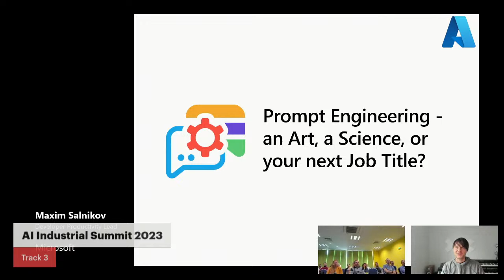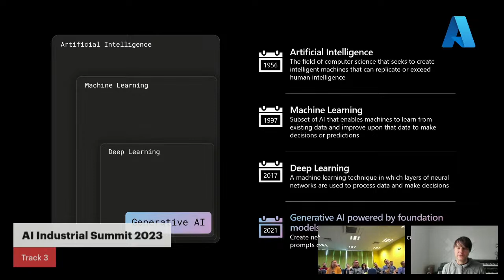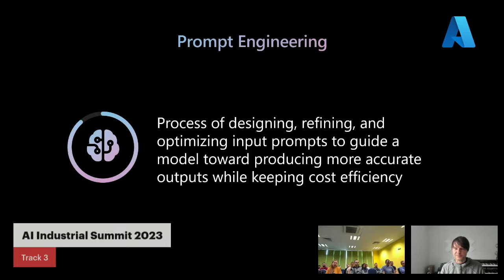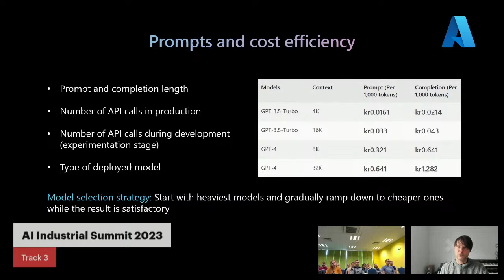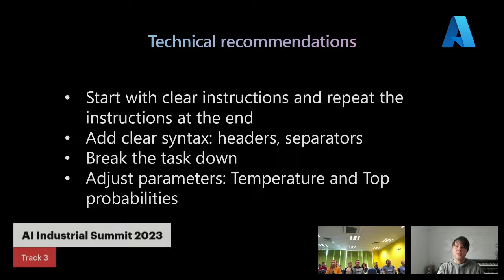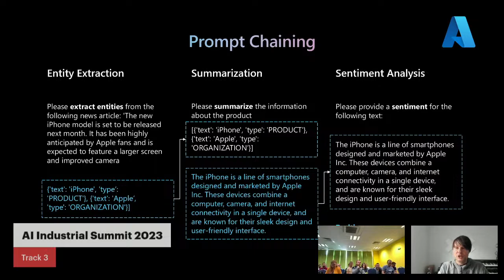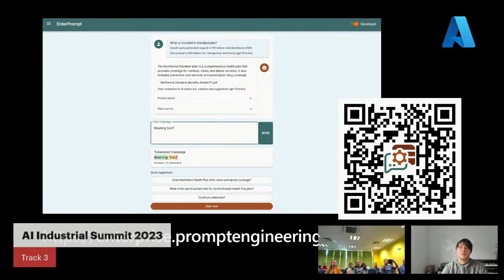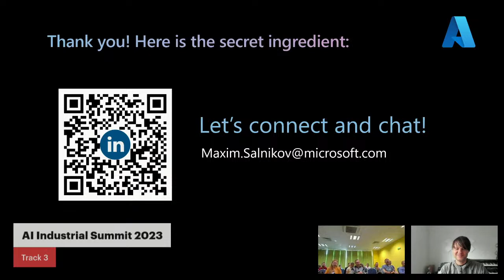Prompt Engineering - an Art, a Science, or your next Job Title?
It's quite ironic that to interact with the most advanced AI in our history - Large Language Models: ChatGPT, etc. - we must use human language, not programming one. But how to get the most out of this dialogue i.e. how to create robust and efficient prompts so AI returns exactly what's needed for your solution on the first try? After my session, you can add the Junior (at least) Prompt Engineer skill to your CV: I will introduce Prompt Engineering as an emerging discipline with its own methodologies, tools, and best practices. Expect lots of examples that will help you to write ideal prompts for all occasions.